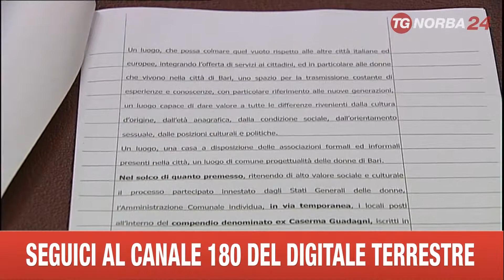BARI CASA DELLE DONNE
BARI E' LA PRIMA CITTA DEL SUD AD AVERE UNA CASA DELLE DONNE. QUESTA MATTINA LA FIRMA DEL PROTOCOLLO CHE AFFIDA I LOCALI COMUNALI.  ((